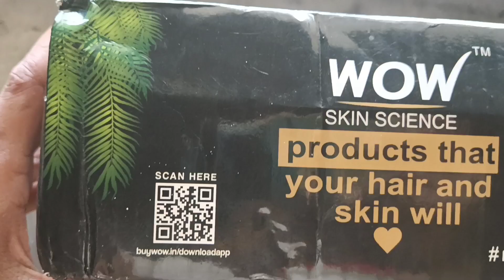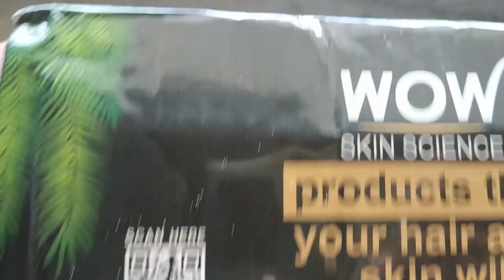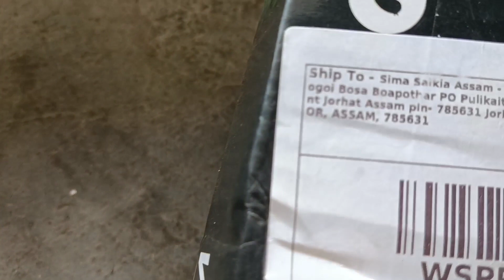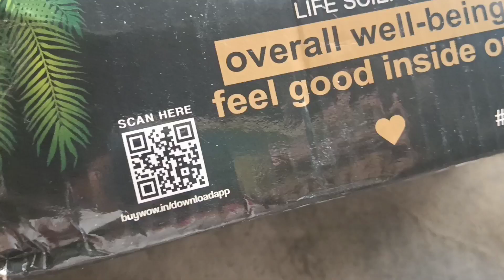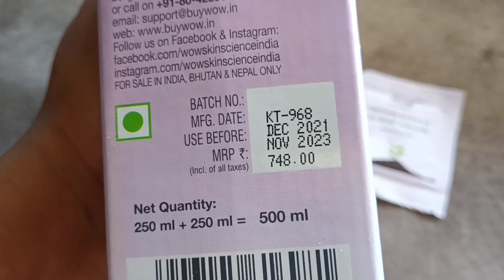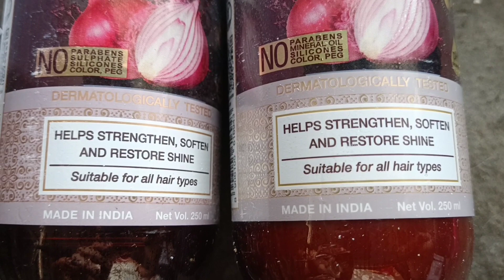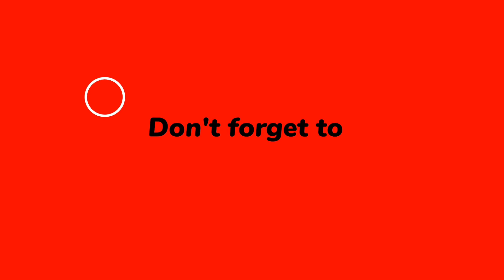Wow Onion black seed shampoo and conditioner review // Healthy hair care kit//Honest Review by Sima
Hello friends welcome back to sima Saikia Assam YouTube channel

About this video-  Wow Onion black seed shampoo and conditioner review // Healthy hair care kit//Honest Review by Sima

Athkhelia namghar vlog-